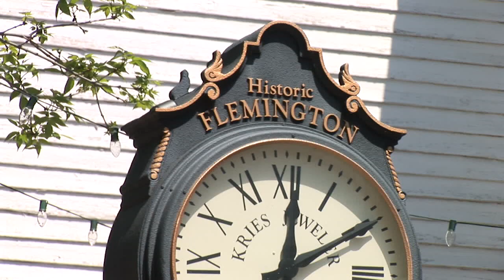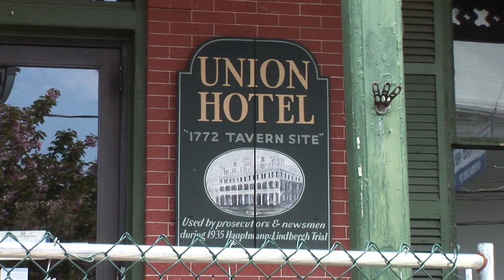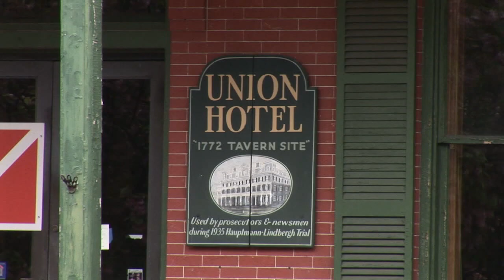Jersey Matters Historic Flemington Hotel at Risk of Being Demolished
Sherry Karabin reports on the historic Union Hotel of Flemington that may be taken down for re-purposing the Main Street.